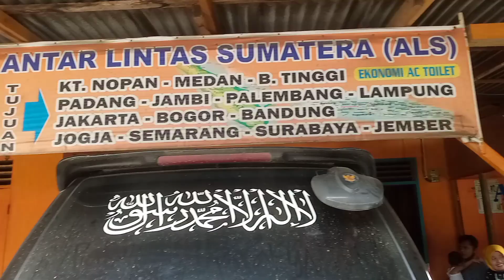ALS 399 KENAPA MENGISI TRIP BANDUNG⁉️ ALS 99 kenapa??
Siang ini ALS 399 langsung putar haluan menuju Bandung